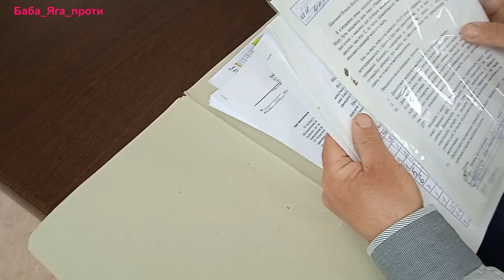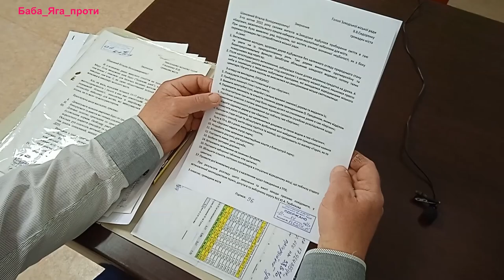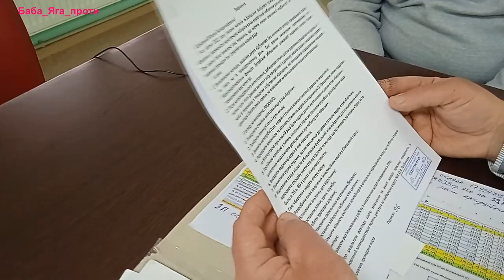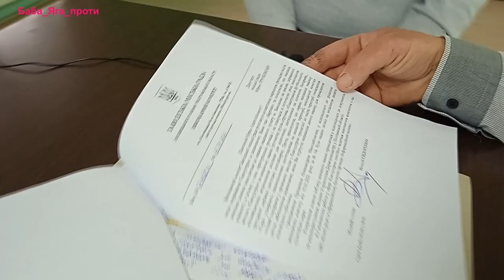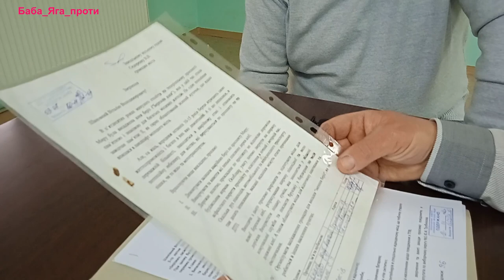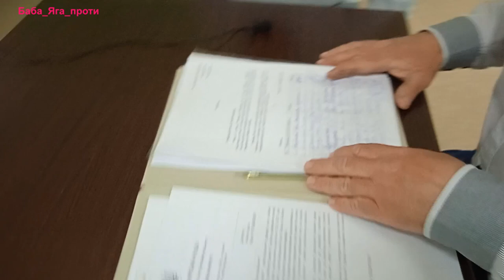ЯК зажигав ПУЗАТИЙ, та хто ж підпалював траву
Хто ж палив траву, стіна мовчання (ганьби) депутатів, криве обличчя влади.